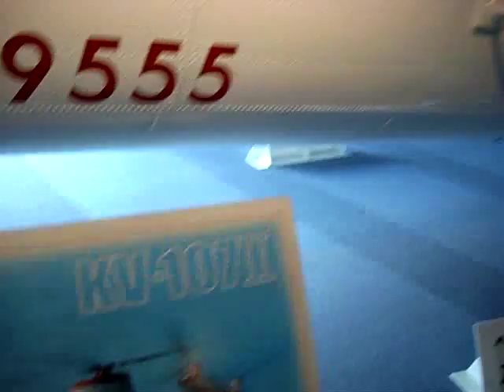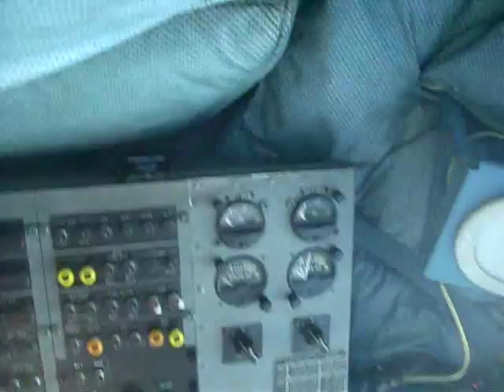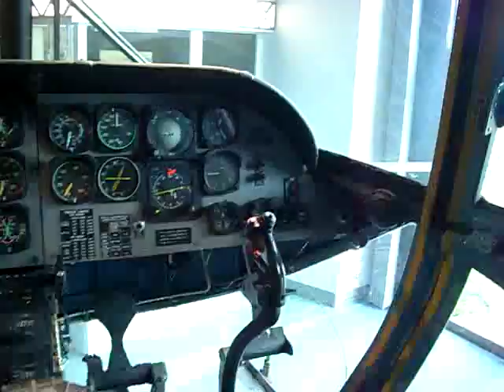KV-107Ⅱ BOEING107 バートル107 Kawasaki 美濃